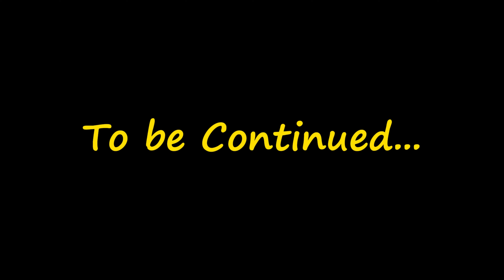Finally entering into Scenic Road | Shimoga Ghats section | NR Family | Day 3 | Part 4